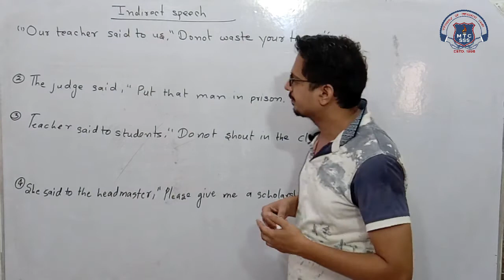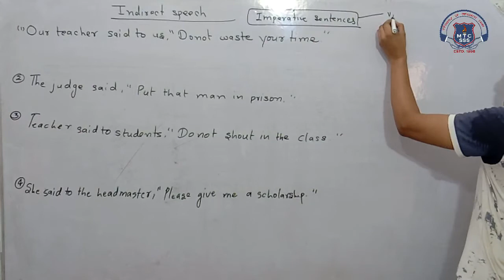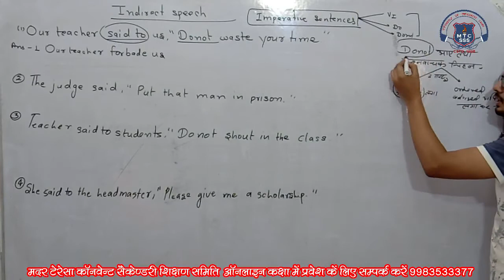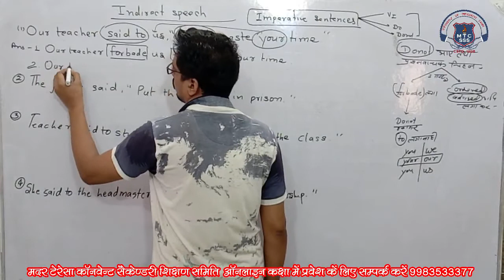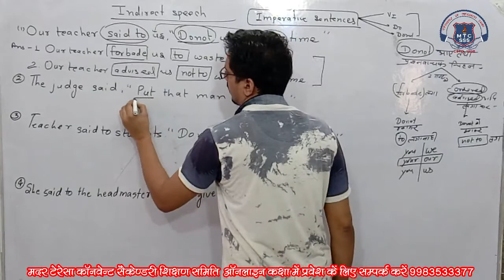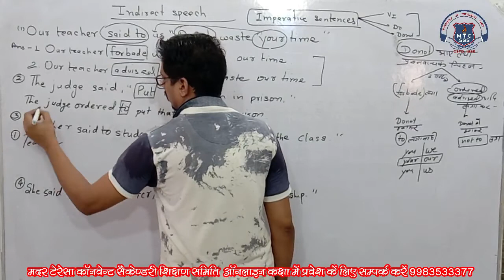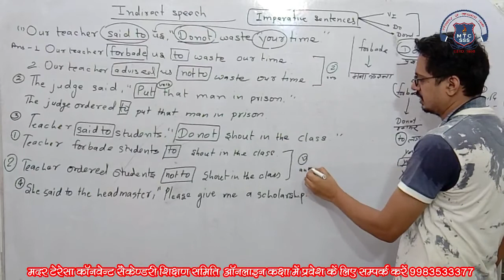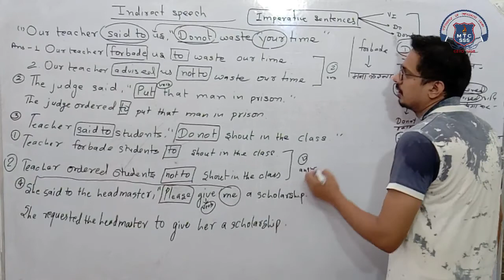10th English 13 Sep 2021